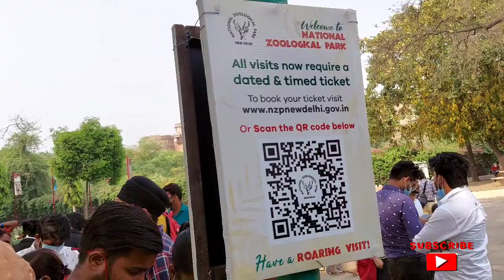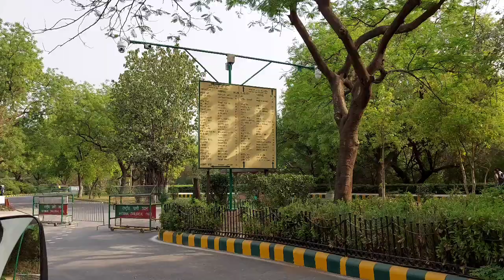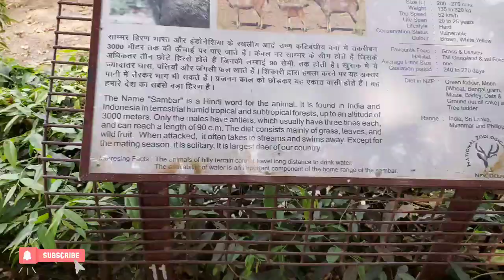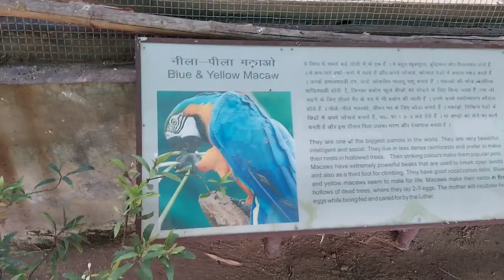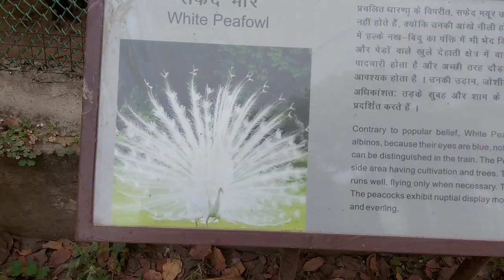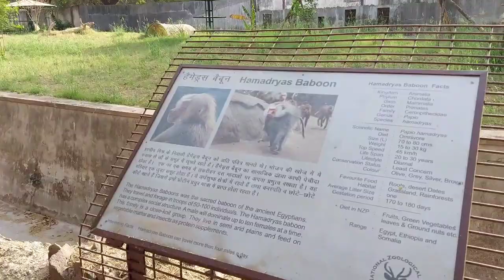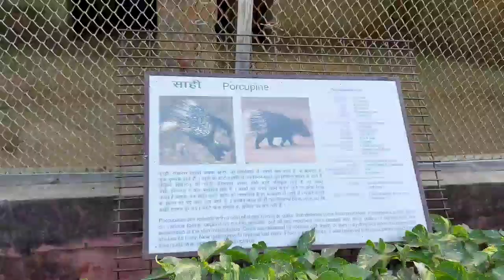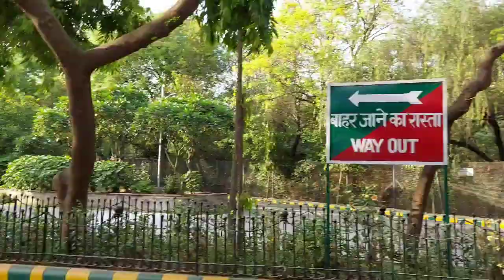National ZOOLOGICAL trip in delhi..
hi guys.
here I have brought a brand new video of zoo I hope you all gonna like it!